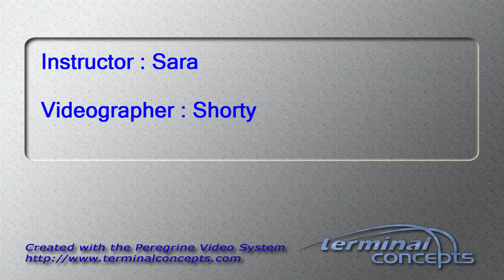Fangxin Zha's Tandem skydive!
Fangxin Zha's tandem skydive on Sunday, September 11, 2016 with Sara at Skydive Indianapolis.  Located in Frankfort, IN, Skydive Indianapolis is THE place for tandem, AFF and experienced skydivers.  Come out and Skydive Indiana, Skydive Kentucky, and Skydive Ohio!